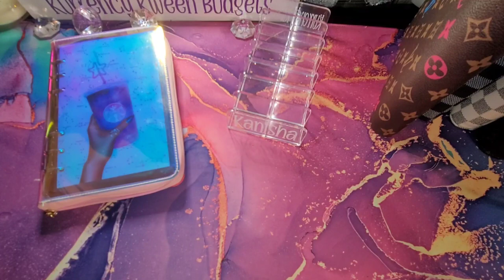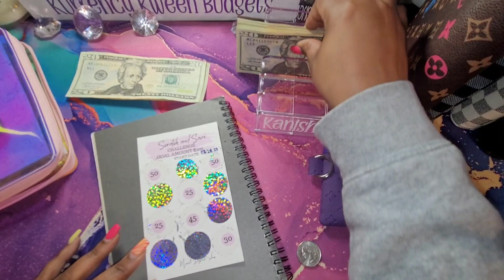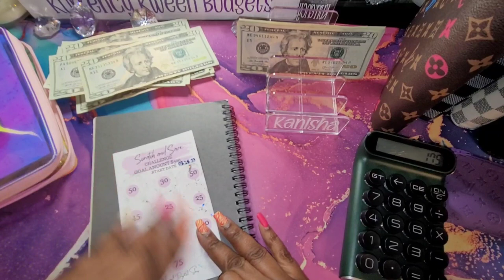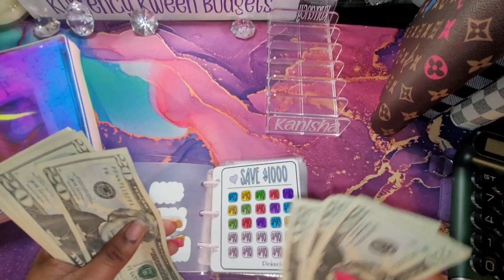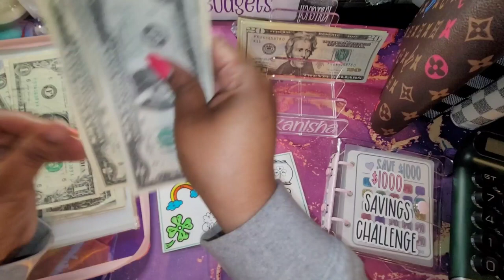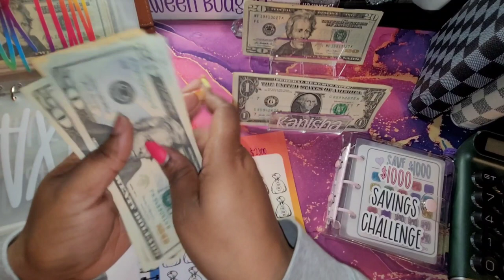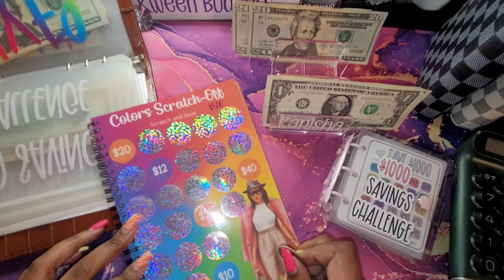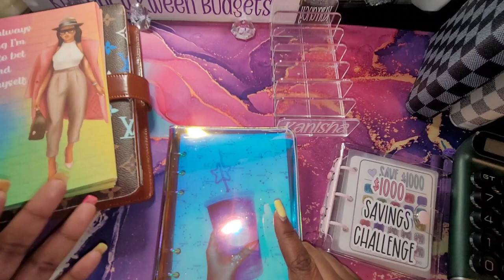Low Income | SAVINGS CHALLENGE